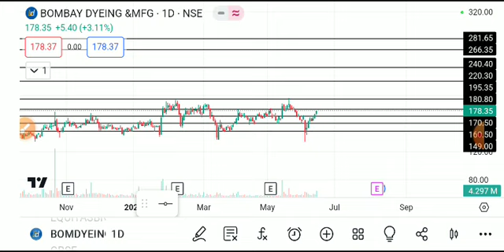BOMBAY DYEING&MFG SHARE LATEST NEWS TODAY/BOMBQY DYEING SHARE TARGET/BOMBAY DYEING SHARE ANALYSIS